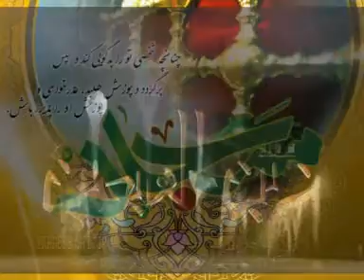Paon Ke Kantay Nikal Doon BY ASIF KAZMI (AL BAQEI PRODUCTION)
Bismillah
Releasing | ABIDI PRODUCTION
An Exclusive Noha | PAON KE KANTAY NIKAAL DOON  2014 [HD] |
Recitor | ASIF KAZMI
Poetry |
Audio : SAGHAR STUDIO
Video : WAJID PARDESI
For Futher Updates ? Join AL BAQEI PRODUCTION Official Social Media Channels:
Offcial Youtube Channel :
Regards,
Media Team of | Naeem Zaidi